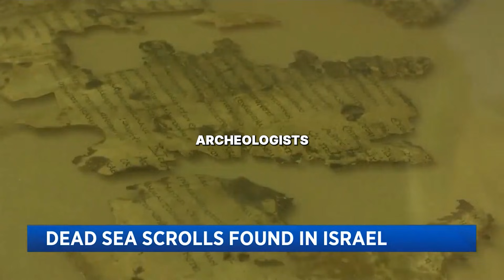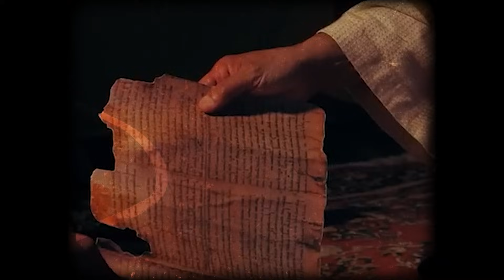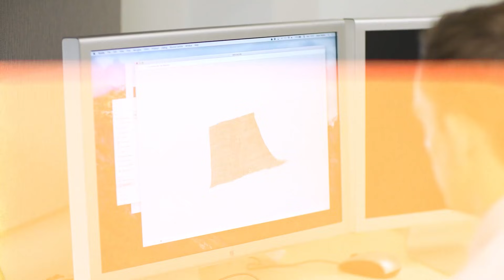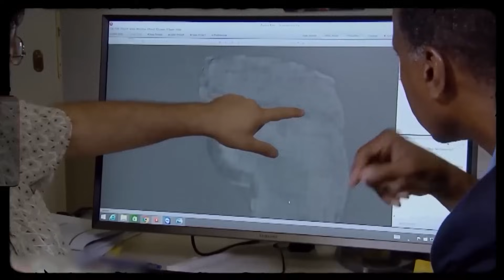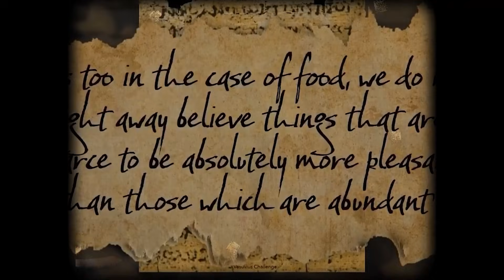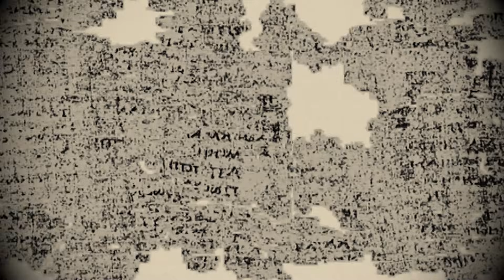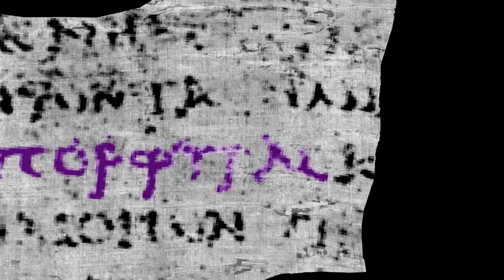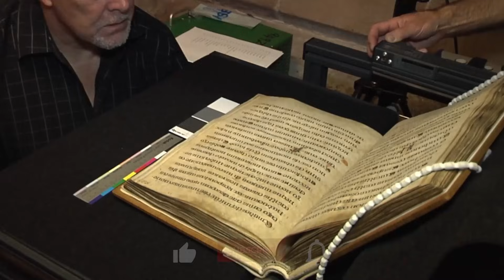Scholars Argued for Years, AI Finished the Dead Sea Scroll Without Asking Permission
For forty years, a lump of charcoal sat in a secure vault in Jerusalem. To the naked eye, it was nothing but useless debris, the tragic remains of a synagogue fire that burned nearly two thousand years ago. Archaeologists were terrified to touch it because a single breath could turn it into dust. But inside that charred wreckage, a secret was waiting. It held words that no one had seen for centuries, locked away by fire and time. Then, artificial intelligence did the impossible. It reached inside the ash without ever opening the box and rewrote history.